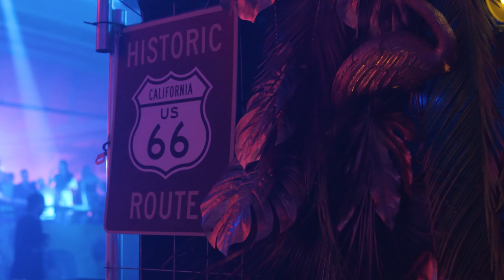Grand Tesonet Afterparty